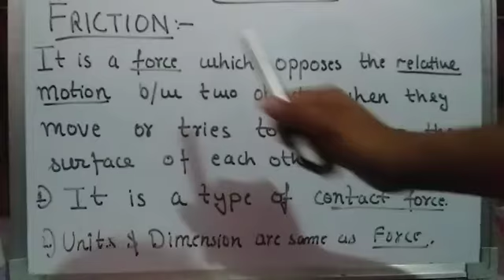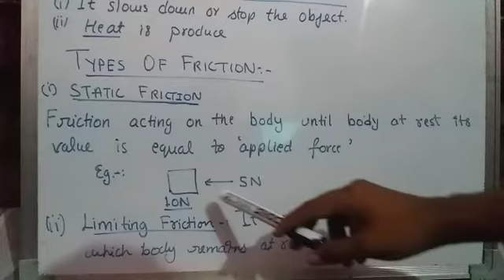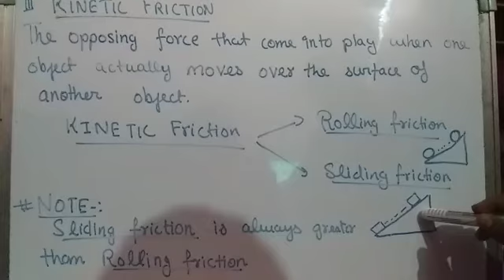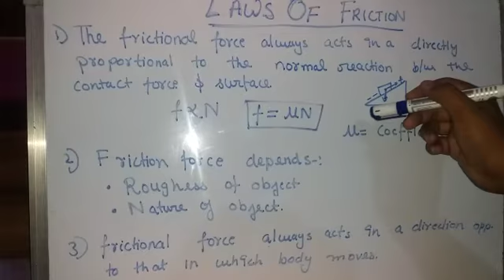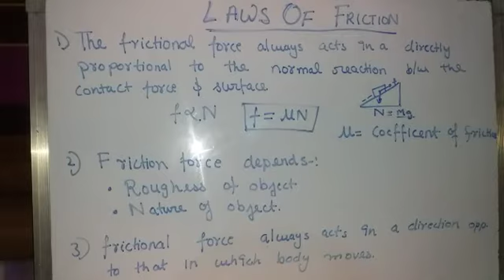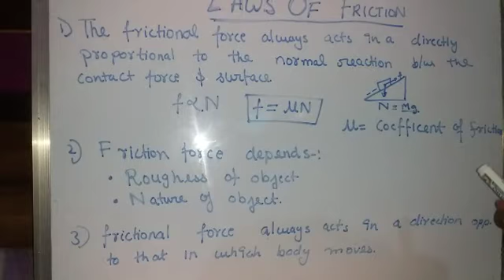Physics class 10